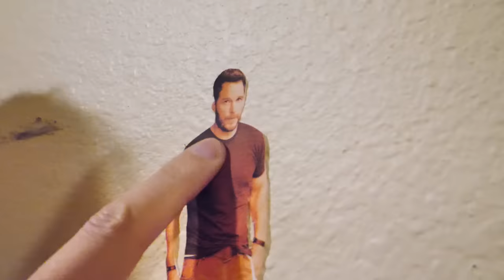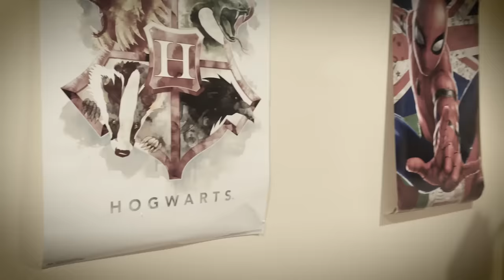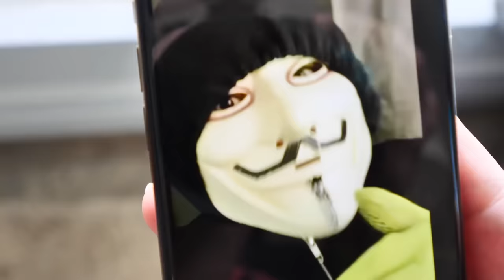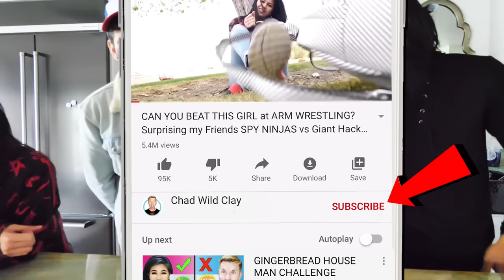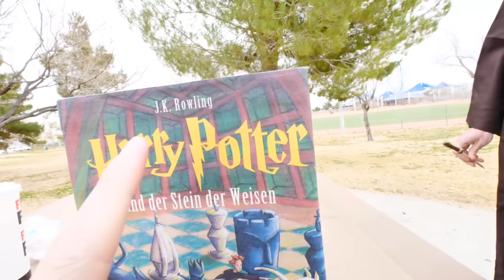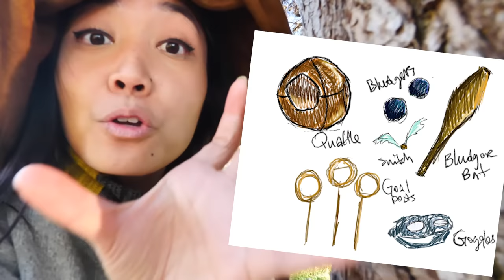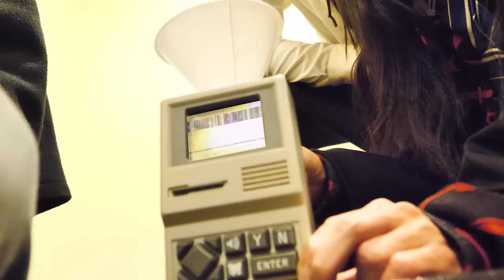GOING UNDERCOVER as HARRY POTTER 24 HOUR CHALLENGE! Tricking Hacker PZ FUNF to Unlock Secret Hatch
After Chad Wild Clay made the video "I FOUND a HIDDEN UNDERGROUND HATCH IN REGINA'S SECRET ROOM (Hackers Tunnel & Lie Detector Test)", Vy Qwaint created "MYSTERY HACKER vs ROBLOX Game Challenges in Battle Royale to Win Hatch Device from PZ Squire", and Daniel uploaded "SPY NINJAS in DISGUISE as STRANGER THINGS - Monster Hacker Battle to Win Secret Mystery Hatch Device" to the Exposing Project Zorgo YouTube channel, we found out Regina's secret! After testing Viral Tik Tok memes, trends, dances and trick shots, the Spy Ninjas find out that Regina has been hiding an underground hatch in her secret room. Ex-Project Zorgo hacker, Melvin PZ9, tried getting into the hatch but he couldn't get in! Regina found clues in her room with invisible ink that she needs the chemical 78x and the Project Zorgo orange crystal to open up that hatch. The Spy Ninjas already successfully got the 78x from PZ715 when they went undercover as Stranger Things and now they need to get the orange crystal from PZ Funf. Because PZFunf is a huge fan of Harry Potter, we go undercover as Harry Potter characters and figure out what HP house we are in: Gryffindor, Slytherin, Hufflepuff and Ravenclaw! In our disguises, we ask PZ Funf if he wants to do a Quidditch challenge. We even perform some magic and spells & PZ Funf falls for it! CWC beats that hacker and takes the orange crystal! Hopefully, the Spy Ninjas have all the tools to open up the secret hatch!